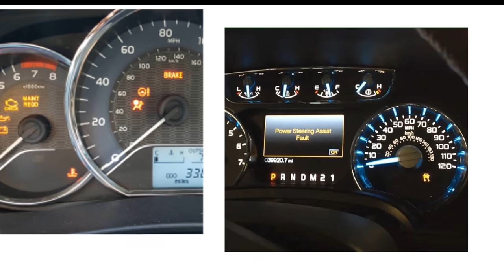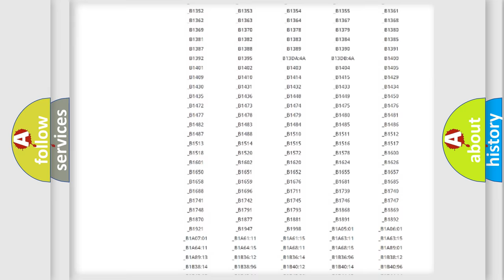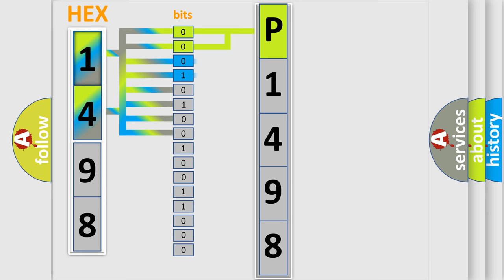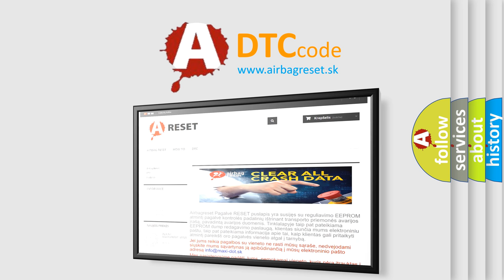DTC Subaru P1498 Short Explanation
Contents:
0:21 Basic DTC analysis according to OBD2 protocol standard.
1:48 Insight into programming
2:58 A diagnostically understandable description of the Diagnostic Trouble Code
3:05 Basic error definition

Make:
Subaru
Code:
P1498
Definition:
EGR Solenoid Valve Signal #4 Circuit Malfunction (Low Input)
Description:
Improper idling.Poor driving performance.Engine breathing.
Cause:
Wiring harness between EGR valve and power supply needs repair.Wiring harness between ECM and EGR valve connector needs repair.Poor contact in the ECM and EGR valve connector.Defective EGR valve.